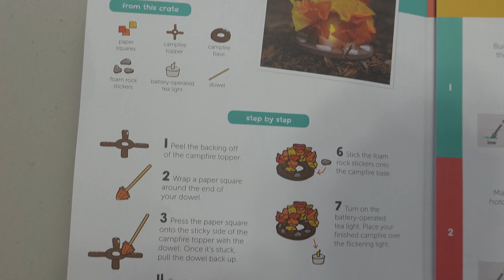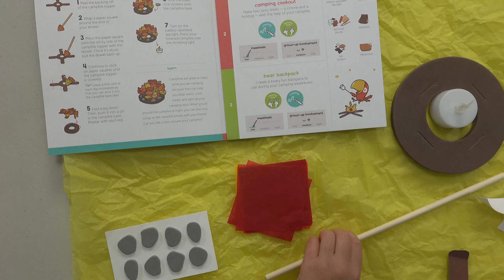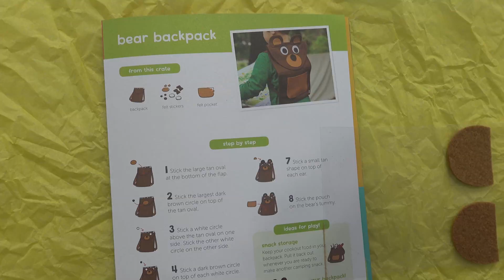KIWICO • KOALA CRATE • CAMPING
Arjuna got KiwiCo subscription box (Koala crate) for age 2-4. It includes 3 creative activities. He really enjoyed to explore through playful experimentation! it help your child's creativity and learning STEAM fun!